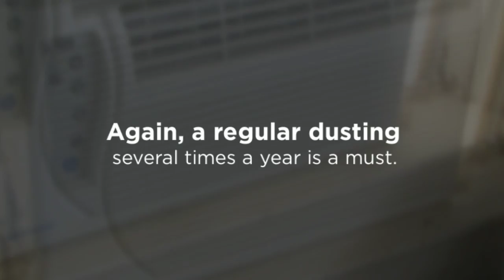Carrollton, TX Air Conditioning Services - Tips For Annual Air Conditioner Maintenance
Here are some tips for annual air conditioner maintenance.

Does your ‪AC‬ need to be repaired? We offer the best HVAC service in Carrollton, TX.